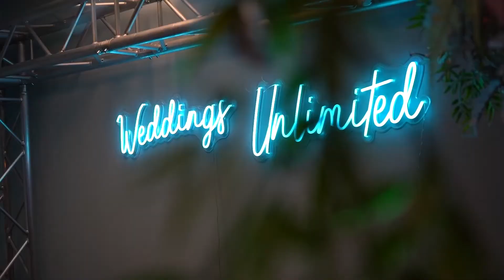DJ Abel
Weddings Unlimited is there with you from start to finish, truly unlimited time. Our Team creates moments that showcase the love you have for each other and then captures them to tell the real life story of your wedding day. We provide weddings in Houston, tx, weddings in Austin, weddings in Dallas, and weddings in San Antonio. We also provide weddings in Phoenix, Arizona.  Check out some of our recent weddings in Houston 2022, and our weddings in Phoenix Arizona 2022. Also, our recent weddings in Dallas 2022, weddings in Austin, and weddings in San Antonio. Houston weddings are our specialties and we have the best weddings in Houston, and we also have the best weddings in Phoenix. Dallas weddings are our specialties, Austin weddings, and San Antonio weddings. Fall weddings in Houston are one of our most popular weddings. Also check out our Fall weddings in Dallas, Fall weddings in Austin, Fall weddings in San Antonio, and Fall weddings in Phoenix Arizona.

No matter the bride, no matter the time, weddings unlimited makes the impossible possible!

Choose A DJ/MC that Fits YOUR Style: With our amazing DJ’s we are known for our wedding dances! And our wedding dj setup is one you don’t want to miss out on!

UNLIMITED PHOTOGRAPHY: We love to capture beautiful weddings that will make you cry.

Your wedding is not an hourly event, it’s your biggest celebration! We will be there to capture moments from you getting your dress on all the way till you leave.
When you hire us to be a part of your biggest celebration of your life, we treat it as if it's the biggest celebration of your life! It’s in our name “unlimited” so we give you unlimited service.

Take as many photos as you want! Go Crazy with: UNLIMITED PRINTS, FUN PROPS, INTERACTIVE ATTENDANT, PERSONALIZED, FRAME, and PREMIUM BACKDROPS
VIDEO BOOTH:

The hottest new booth is our 360 Video Booth. You and your friends stand on the platform and the camera revolves around you taking a great video boomerang of you. Unlimited sessions and great props add an extra layer of amazing
Booth will fit 4-5 people on average.

OOBY DOOBY BUS: Our weddings are known around the world for our vintage amazing OOBY DOOBY Bus!

PHOTO BOOTH BUS!!
So what can you expect? These ol’ vintage buses will put that sunshine in your pocket and that good soul in your feet! Come and make new stories, friends, laughter, cheesy smiles, silliness, and some good ol’ fun! This unique photo booth is like no other, an instant hit at your wedding

INCLUDES:
Drone Coverage, You Select Your Music, Raw Footage Delivery, HD Audio Capture, Unlimited Video Edits, 2 Locations Included

Social media, anniversary, and every day watching… you’ll be getting a video for every occasion. Guests not able to attend? We pride ourselves in leading the way on the fastest delivery times in the industry. Our imaging planning team will help you to design a full timeline and shot list to ensure our wedding only videography team doesn’t miss a shot!